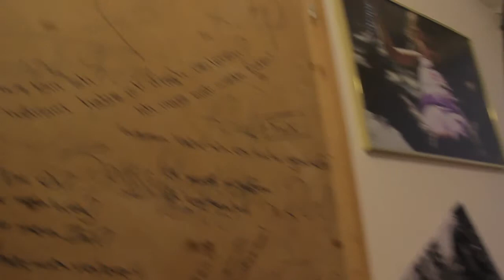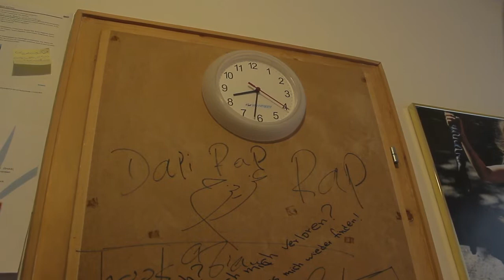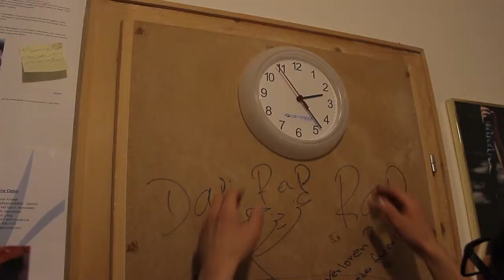Tick Tag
KINODRAMAWAS

Innsbruck, April 2014